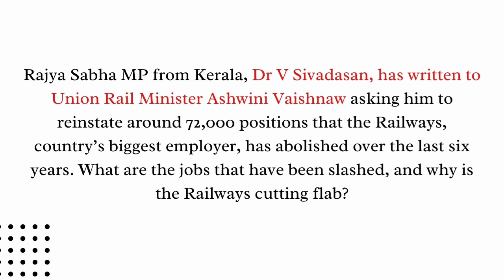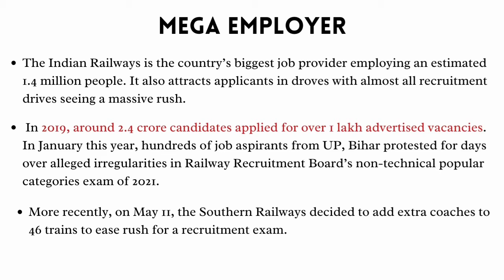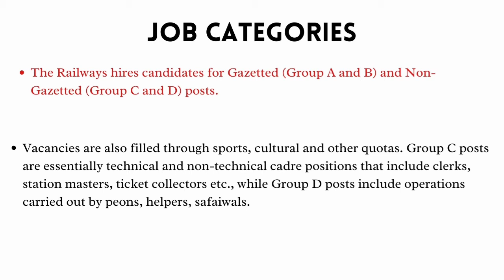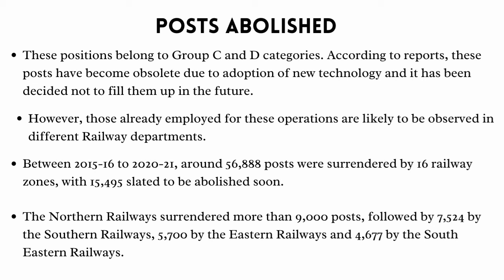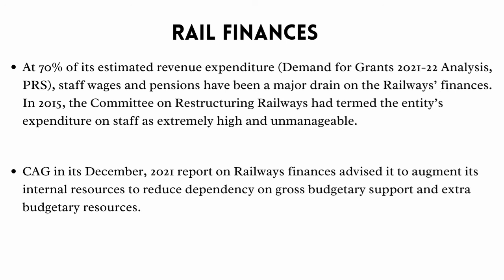Why did Railways abolish 72,000 posts?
Rajya Sabha MP from Kerala, Dr V Sivadasan, has written to Union Rail Minister Ashwini Vaishnaw asking him to reinstate around 72,000 positions that the Railways, country’s biggest employer, has abolished over the last six years.